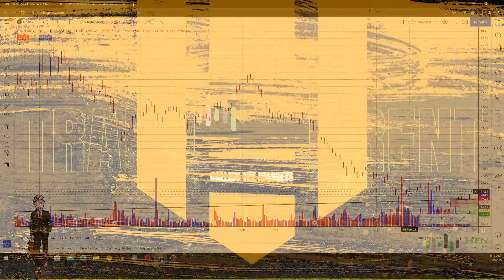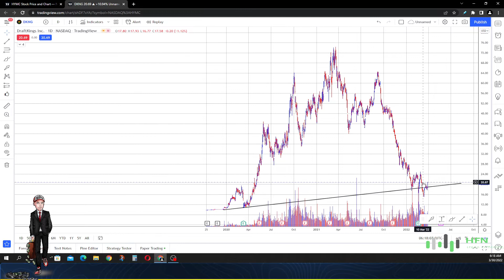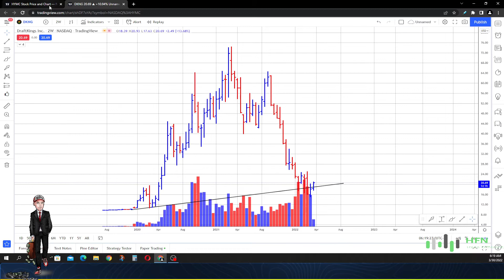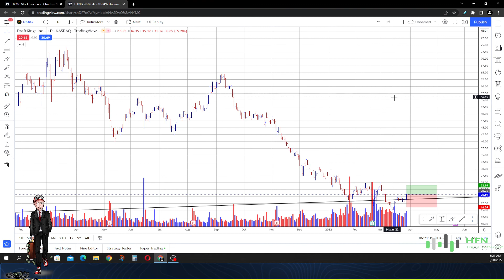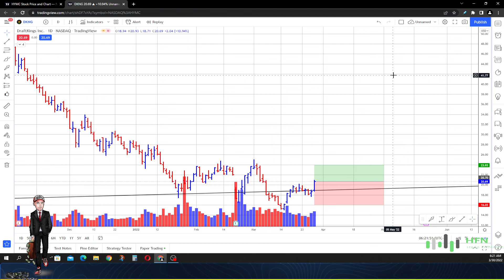DraftKings Stock - DKNG Stock Is A Buy At This Price? Chart Analyst Shows You Where